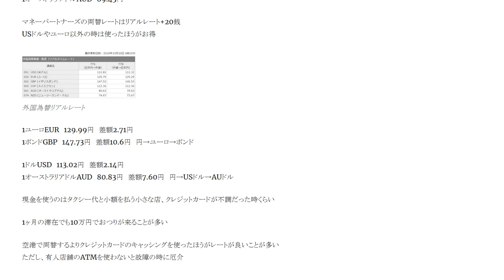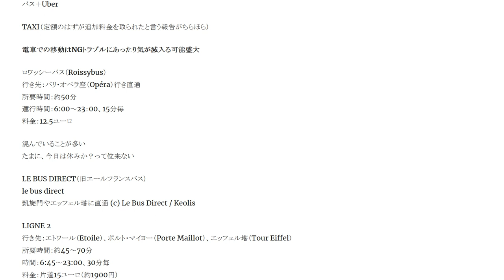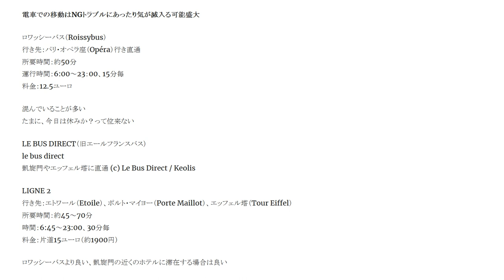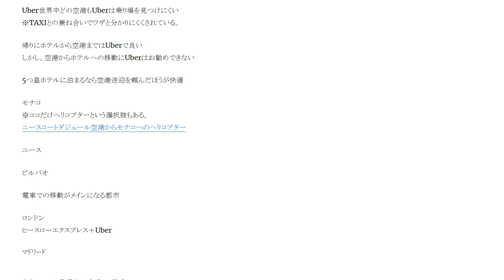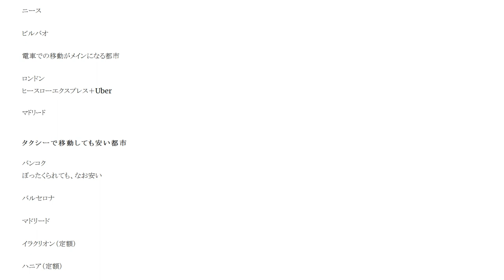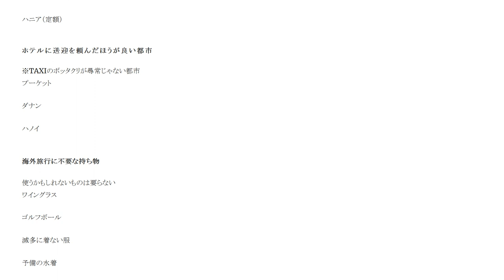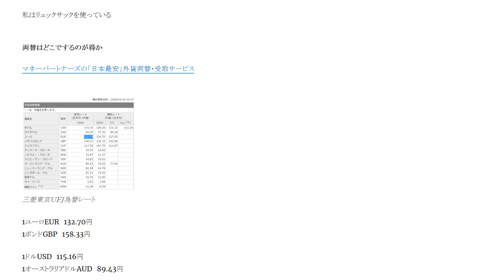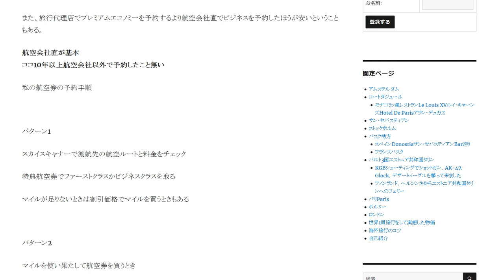海外旅行トラブルに合わないために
航空券の予約 航空会社直が基本ココ10年以上航空会社以外で予約したこと無い 旅行代理店でプレミアムエコノミーを予約するより航空会社直でビジネスを予約したほうが安いということもある。座席指定は航空会社直の予約じゃないと利用できない。

1日10分で月10万円を稼ぐ! Amazon輸出ビジネスがわかる本　出版社:ソシム (2013/11/22)